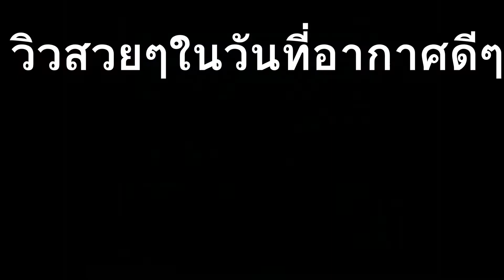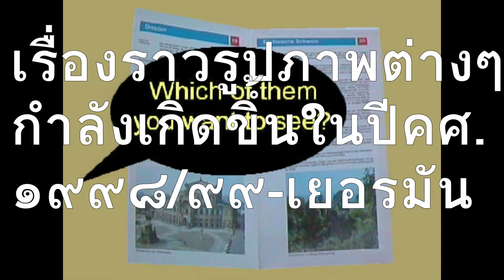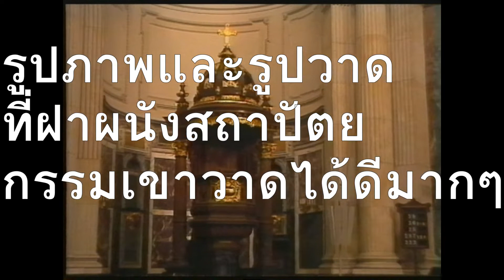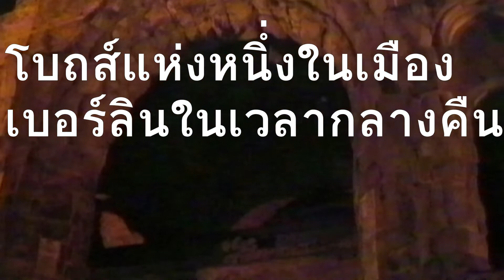รูปภาพสวยๆ💒✝🏛และบรรยากาศในเมืองเบอร์ลิน🏢เยอรมัน/Beautiful pictures and atmosphere /Berlin - Germany😍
L191-รูปภาพสวยๆ💒✝🏛และบรรยากาศในเมืองเบอร์ลิน🏢เยอรมัน/Beautiful pictures and atmosphere /Berlin - Germany😍-Nunthana Lenz,Nunthana healthy Thai food.
เรามาดูรูปภาพและบรรยากาศสวยๆทั้งใหม่และสมัยปีคศ ๑๙๙๘-๙๙ กันดูนะคะว่าจะสวยงามขนาดไหนกันโดยเแพาะที่เมืองเบอร์ลินเราไปดูโบถส์ที่มีสถาปัตยกรรมภายในและนอกโบถส์กันดูนะคะ,ถ้าชอบคลิปนี้กรุณากดไลค์กดแชร์กดติดตามให้ด้วยนะคะขอบคุณคะหรือจะดูลิ้งค์ข้างล่างเพิ่มเติมได้นะคะ
Let's take a look at beautiful pictures and atmosphere, both new and old in the years 1998-99. Let's see how beautiful they are. Especially in Berlin, let's go to see the church with the architecture inside and outside the church. Watch, if you like this clip, please press like, press share, press follow. Thank you or you can see the link below for more.
How about Nunthana Lenz;  my real name before married was Nunthana Gaewkheo.,the second name was Nunthana Gaewkheo Shiralipour,the third name is Nunthana Lenz.I was nurse in Thailand I came to Denmark in 1991.I have one child name Carlos Gaewkheo Shiralipour.He is  a doctor now.I have cooked food for my son and my family every day.And specially in Corona virus 19 pandemic,I have more time to cook at home and interesting to make video in YouTube channel.Now I live in Germany with my husband and go to visit my family every year.